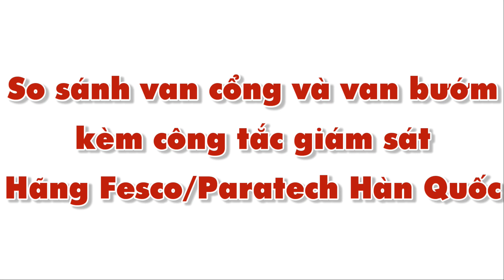So sánh van cổng OS&Y với van bướm kèm công tắc giám sát của Fesco Hàn Quốc cho hệ PCCC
PGTech cung cấp giải pháp cho hệ PCCC gồm van cổng kèm công tắc giám sát (OS&Y Gate valves), van bướm kèm công tắc giám sát (Butterfly valves with tempers), van báo động, van tràn ngập, các loại van tiêu chuẩn UL/FM, đầu phun Sprinkler, ống nối mềm Sprinkler và đa dạng giải pháp của Fesco/Paratech Hàn Quốc khác. Tham khảo thêm thông tin tại đây
- Ở Video này, chúng tôi tập trung so sánh ưu điểm và hạn chế của mỗi loại van cổn kèm công tác giám sát và van bướm kèm công tắc giám sát để các bạn có thể hiểu được, từ đó lựa chọn được giải pháp phù hợp cho hệ thống của mình.